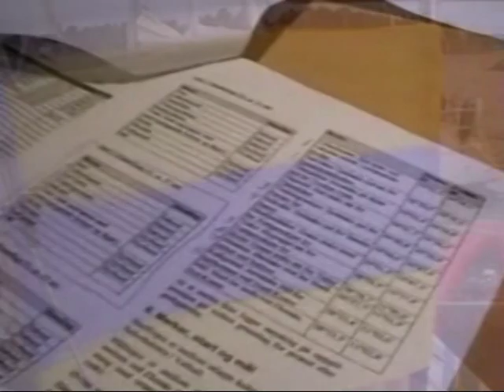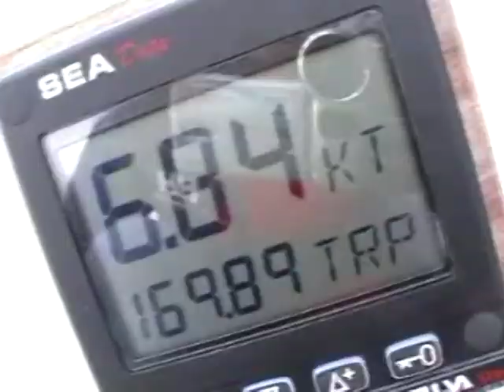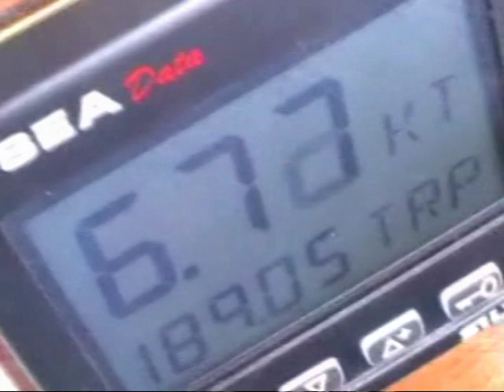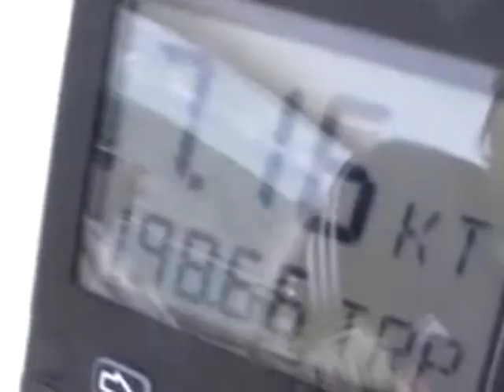Colorseilasen 2005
Vidar Andersen med båten SNØGG seilte sammen med et mannskap på tre Colorseilasen fra Sandefjord til Strømstad i 2005.  Båten fikk en fin 3. plass i regattaen.
Her har du en 10 minutters film fra seilasen og den påfølgende feste.
Desverre er det noen tekniske feil i filmen, men det skyldes vel at det er første gangen vi har klippet og laget film på pc´n.